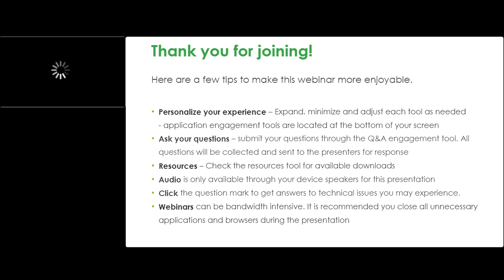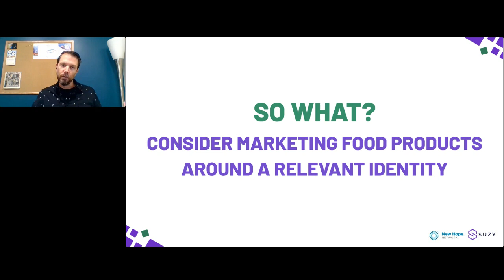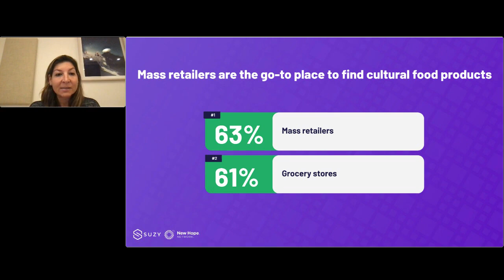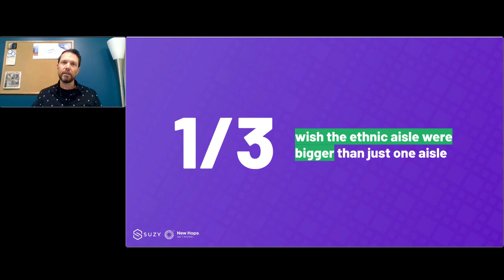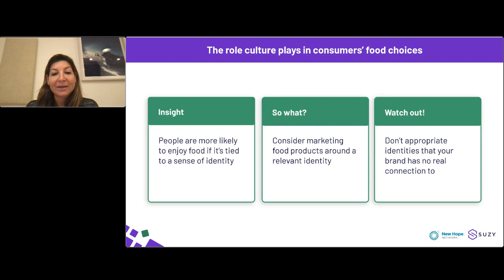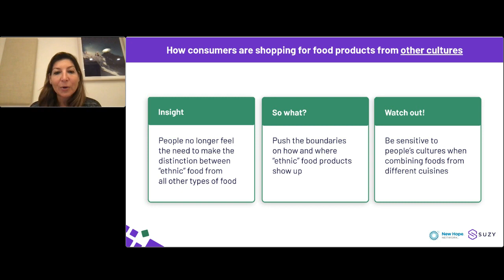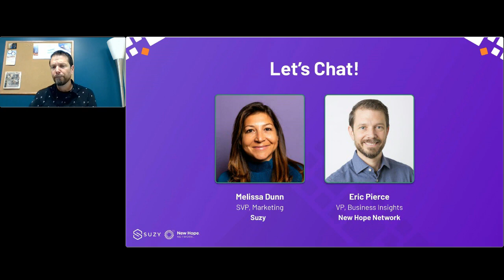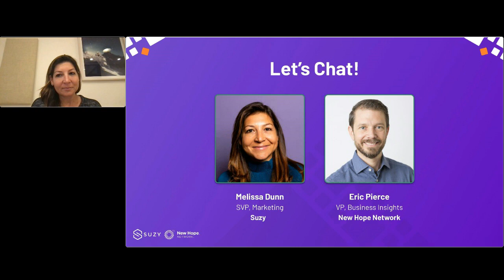The Melting Pot of American Food Culture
Food is inextricably linked to our culture in the USA. In fact, 84% of Americans say that food has the power to bring people of different cultures and backgrounds together. But how are these cultural cravings being satisfied in grocery aisles, and in what ways are consumers incorporating food imports from around the world into their shopping routines?

Join Eric Pierce, VP of Business Insights at New Hope Network, and Melissa Dunn, SVP of Marketing at Suzy, to learn how consumers are exploring their own culture through food and the ways we eat and shop to explore new cultures.